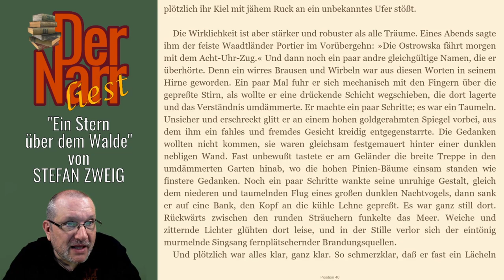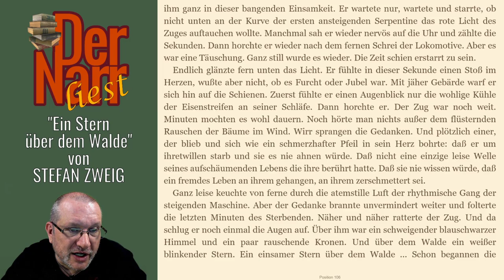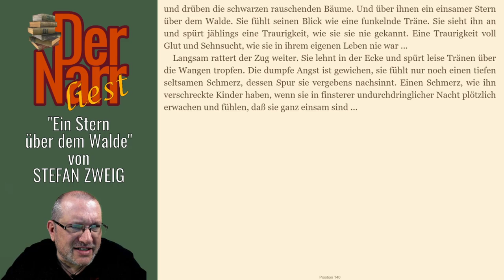Stefan Zweig - Der Stern über dem Walde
Die satirische Erlebnisgeschichte von STEFAN ZWEIG - "Der Stern über dem Walde"

Das Buch (und viele andere Klassiker) könnt ihr übrigens alle kostenlos bei Amazon.de mit Kindle der gratis Kindle-App oder im Browser lesen